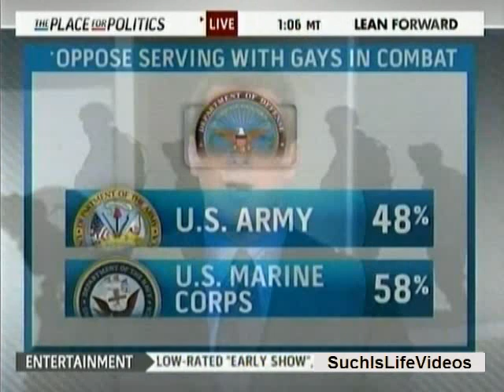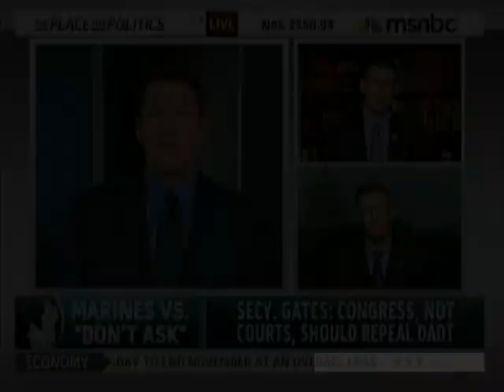Thomas Roberts - Marines Vs. DADT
58% of combat Marines oppose serving with gays in war zones. Thomas Roberts talks with Sgt. Brian Fricke (fmr. US Marine) & Tony Perkins (Family Research Council).